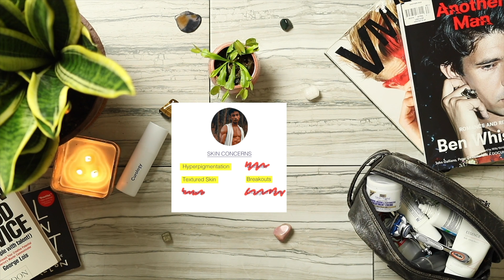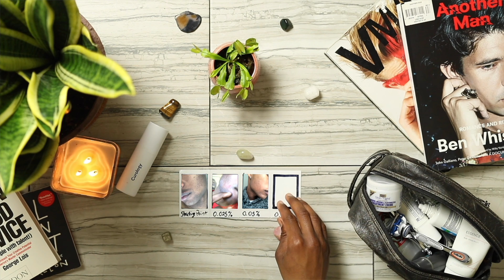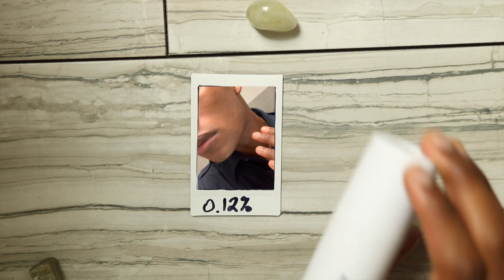HOW TO GET RID OF DARK SPOTS/ HYPERPIGMENTATION ?!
Curology's formula for me
0.12% Tretinoion
1% Clindamycin
5% Azelaic Acid

Camera USED:
Camera: T6i/iphone
Editing Software: Final Cut Pro X
FAQ:
1. I'm Not Gay
3. If my eyes are a different color other then black they are contacts
4. I’m Jamaican Italian and Trinidad